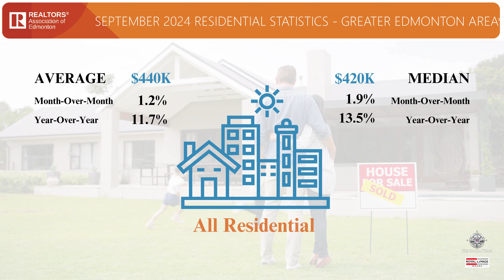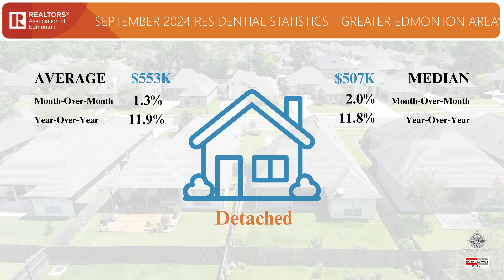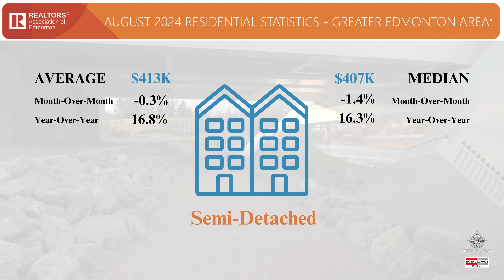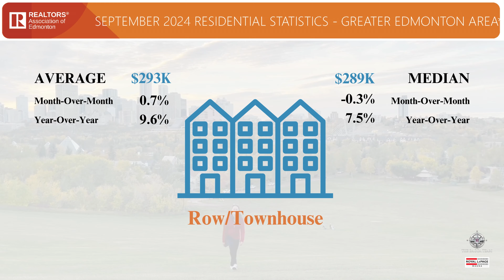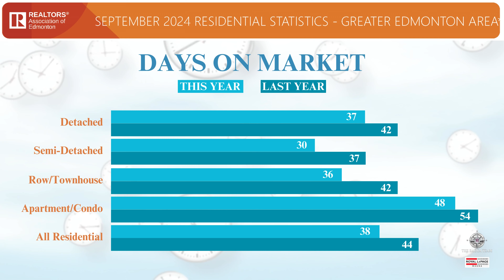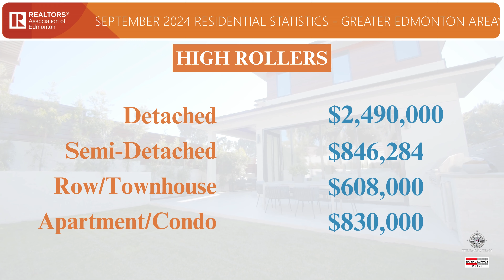Want to Sell Your Edmonton Home Fast? WATCH THIS NOW!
SHOCKING Edmonton Housing Market Update You Won't Believe | Mani & Shivani Bagga | The Bagga Team

Predictable real estate patterns unaffected by interest rate changes

Edmonton Housing Market Update September 2024
Hey everyone! Here’s your quick market update for the Greater Edmonton Area in September 2024.

We saw 2,256 residential unit sales, down 12.6% from August, but still 10% higher than September 2023. New listings totaled 3,215, a slight 4.6% drop from last month but 6.4% higher year-over-year. Inventory was down 1.7% month-over-month and 12.1% compared to last year.

Detached homes sold 1,299 units, 11.1% lower than last month, but up 8.2% from 2023. Semi-detached and Row/Townhouse sales dropped 15.8% and 15.4% from August but were up 12.9% and 25.9% year-over-year. Apartment condos fell 12.6% month-over-month but stayed 2.2% higher than last year.

Prices remained strong: Average residential prices were $440,366, up 1.2% from August and 11.7% year-over-year. Detached homes averaged $552,684, up 1.3%, while semi-detached homes averaged $413,252. Row/townhouses averaged $292,875, and apartment condos were $199,564.

Homes stayed on the market a bit longer—38 days on average, 3 days more than last month but still 6 days faster than last year.